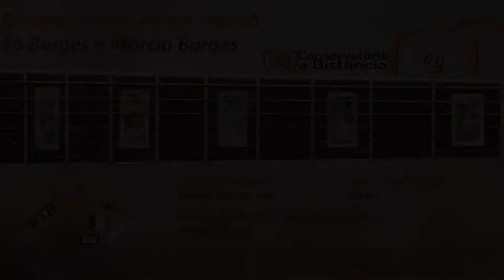TBT - UM CADIN DE MÚSICA – Girassol da cor do seu Cabelo - Lô Borges e Márcio Borges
Fala, pessoal!!

Hoje vamos de "Girassol da Cor do seu Cabelo", uma obra prima dos irmãos  Lô e Márcio Borges, que foi ao Ar no Cadin de Música Mineira!

Link do nossos parceiros
A ESTRADA DA MÚSICA PASSA PELO CAD!
Quer ficar por dentro das novidades do C@D e ainda concorrer a sorteios de diversos brindes todo mês?
É só preencher esse simples cadastro que não leva mais de 2 minutos!
A Estrada da Música passa pelo C@D
Gostou?
Se inscreva aqui no canal, dá um joinha e clica no sininho pra não ficar por fora das novidades e dar aquela força pra gente continuar postando vídeos legais aqui pra você!
Deixe seu comentário, pergunta, crítica, dica e pode pedir a próxima música que você quer ver aqui!!!
Um abraço!